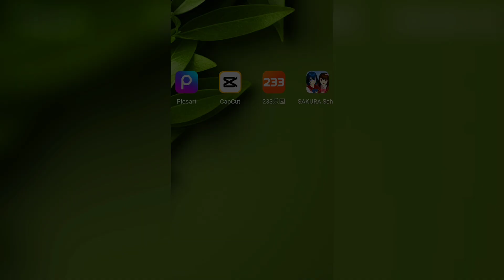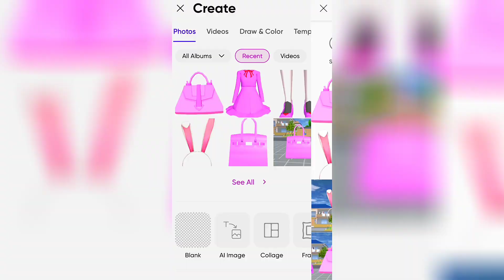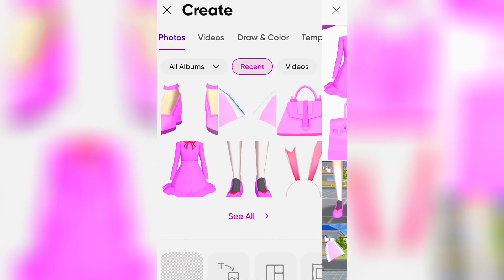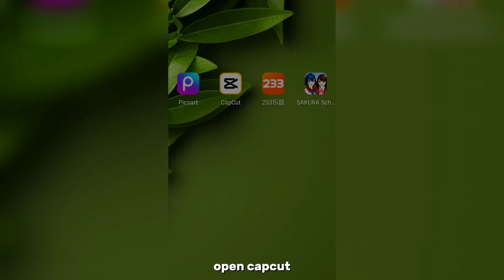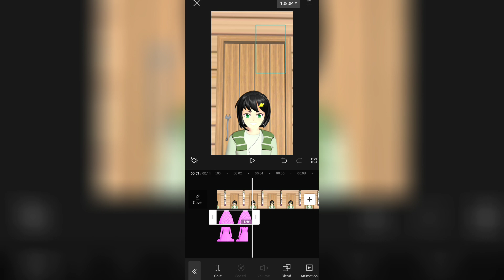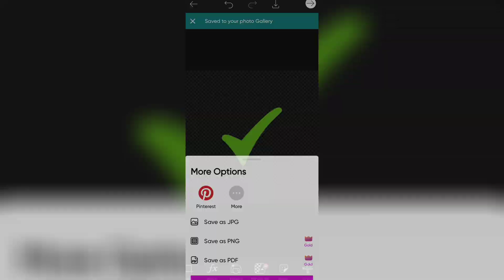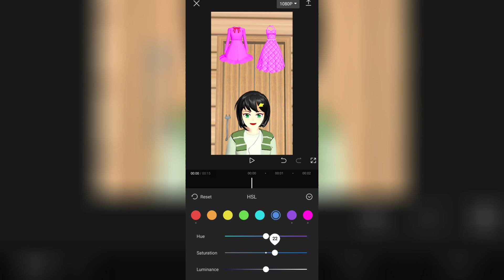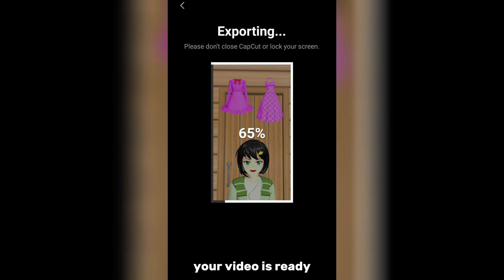Tutorial • How to Edit Sakura School Simulator Short video in Capcut and Picsart app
Sakura school simulator drama editing tutorial step by step in capcut and picsart app , how to edit shorts Sakura school simulator , how to edit shorts in capcut app easily

Editing App: Capcut & Picsart

Thanks